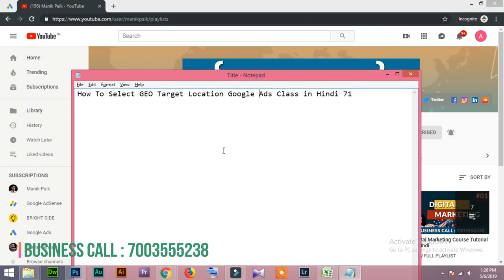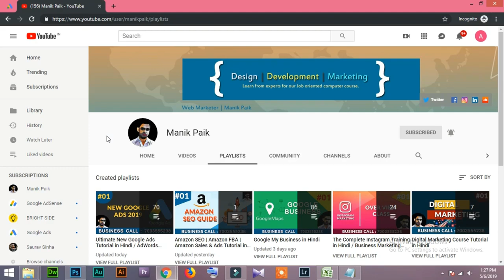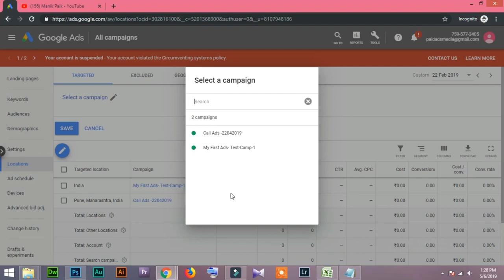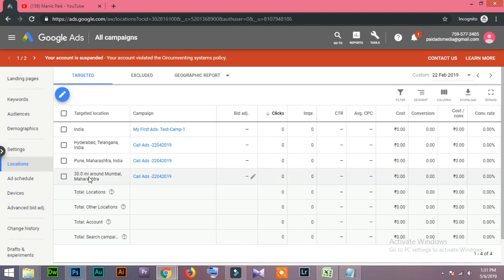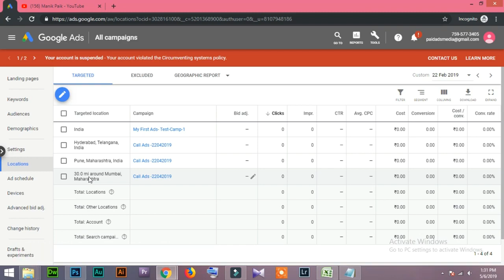71 How To Select GEO Target Location Google Ads Class in Hindi/Urdu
How To Select GEO Target Location Google Ads Class in Hindi/Urdu